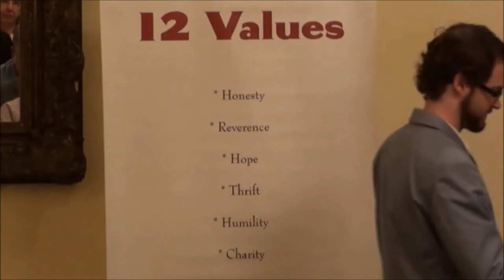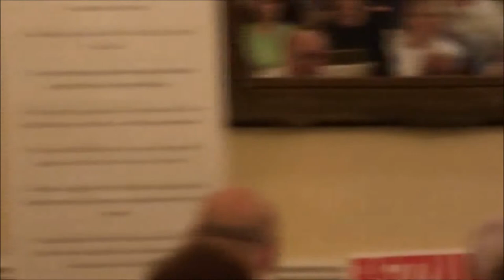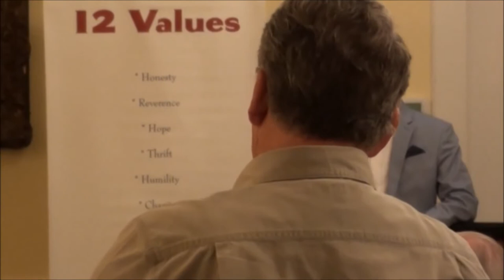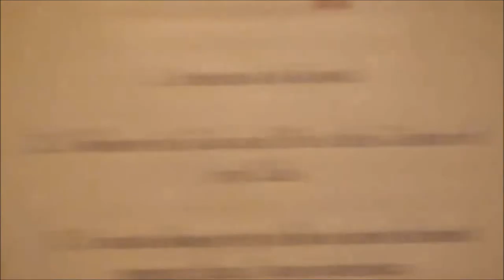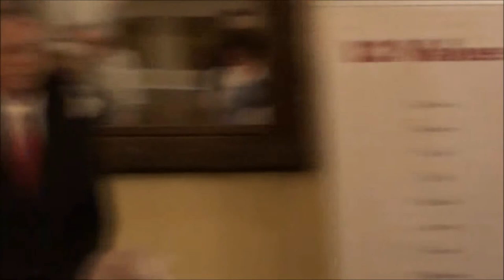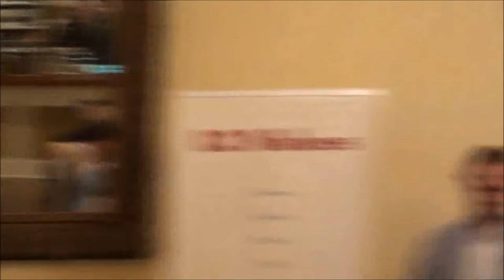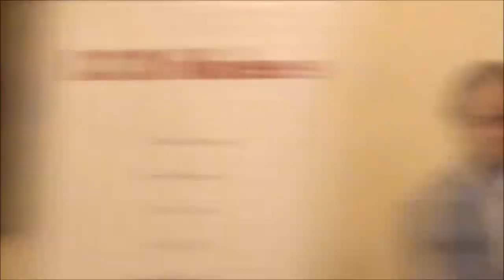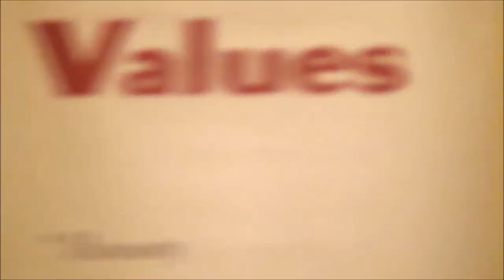West Jersey Tea Party meeting 5 23 2014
CREDITS
Guest Speakers

Steve Lonegan
Candidate for U.S. Congress in
 New Jersey's 3rd District.

Senate Candidates:
Rich Pezzullo

& Speaking for
Murray Sabrin
Charles Measley

Robert Goldberg